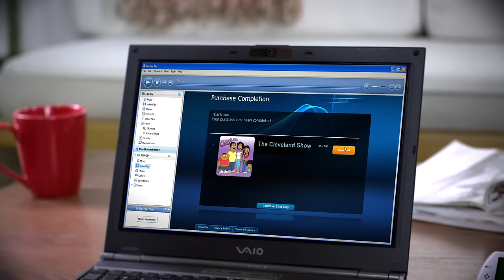PSPgo- Accessories and Peripherals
Check out the accessories and peripherals for the PSPgo!